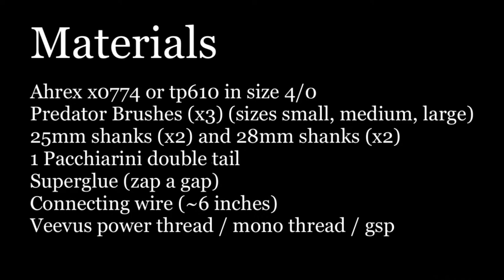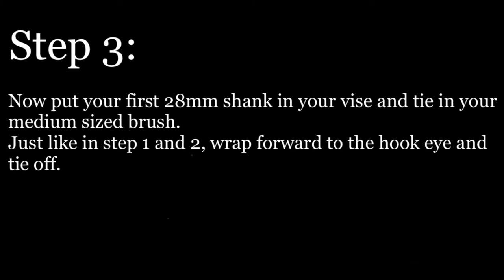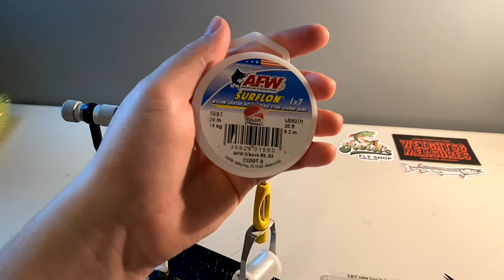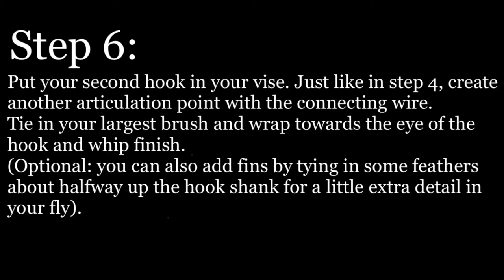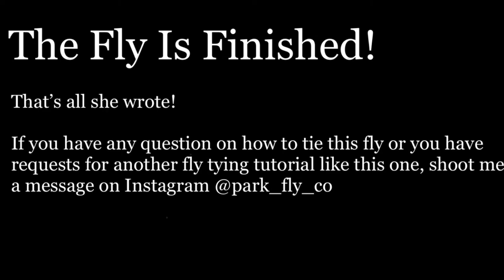PIKE ON THE FLY: TYING TUTORIAL | Blane Chocklett's GAMECHANGER for Pike / Musky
An in depth look at how I tie Blane Chocklett's game changer using brushes and shanks.  This is a killer big fish pattern and it is incredibly fun to fish.